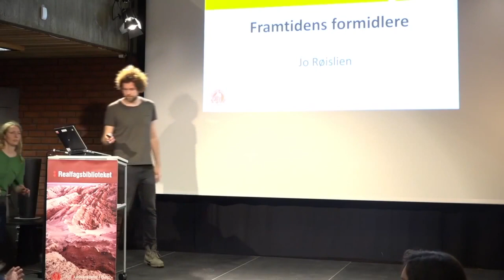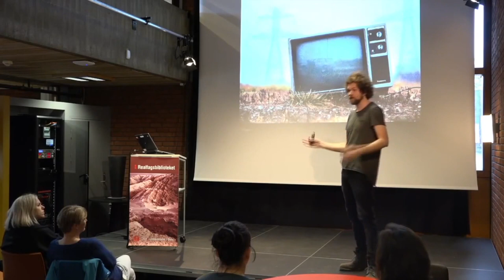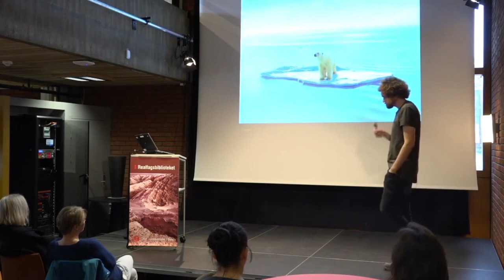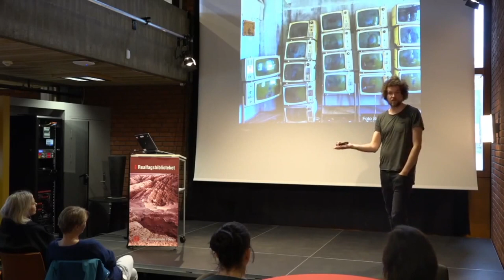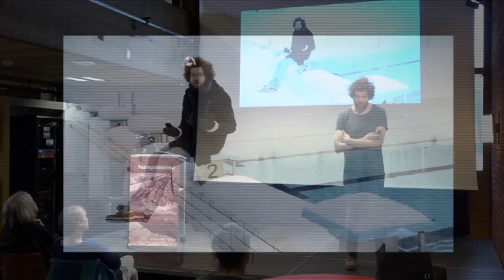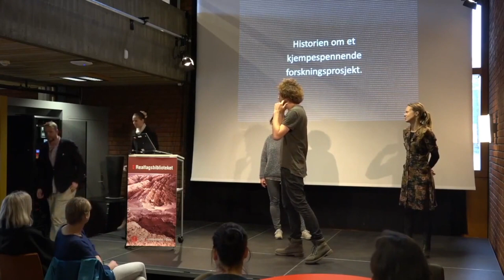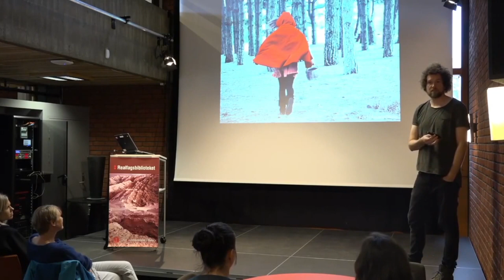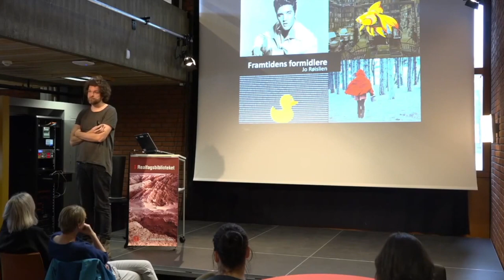Jo Røislien: Framtidens formidlere MNKOM-lunsj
Hva er nøkkelen til formidlingssuksess? Med: Matematiker, programleder og serieskaper Jo Røislien.